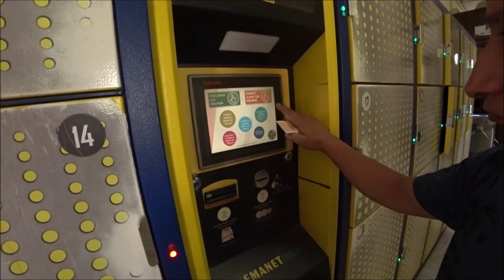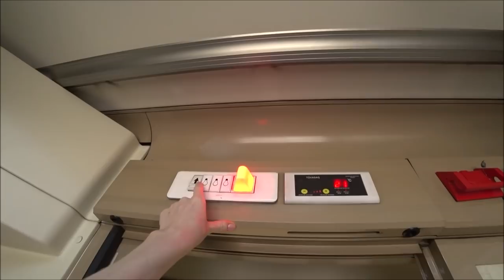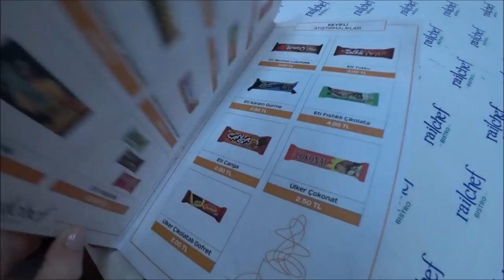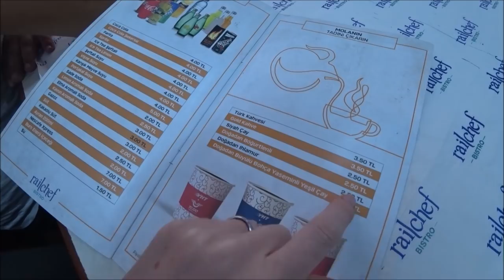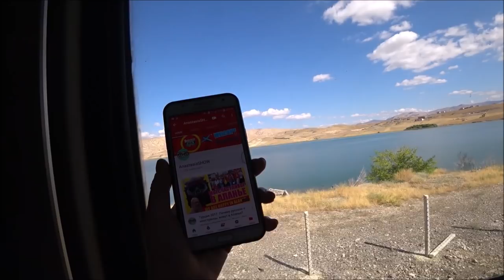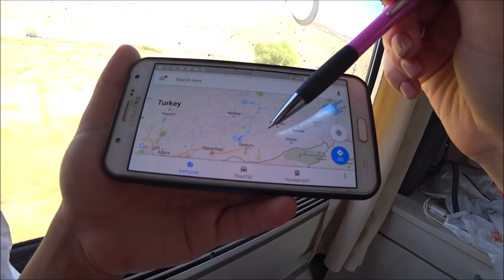Турция: Супер поезд без плацкарта. Цены на билеты. Восточный экспресс Анкара-Карс.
Наше путешествие началось в Аланье и закончилось там же. За это время мы были 9 дней в пути. Проехали 5000 километров. Сменили 8 городов, 6 поездов, 10 автобусов и 4 отеля. Провели 3 ночи в поездах.

ℹ️ Facebook
Русская группа на фэйсбуке